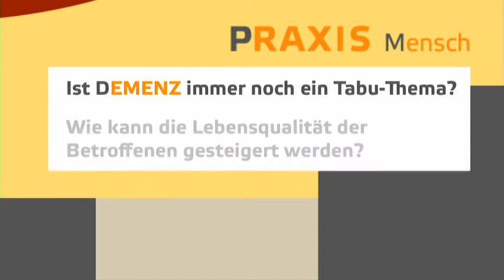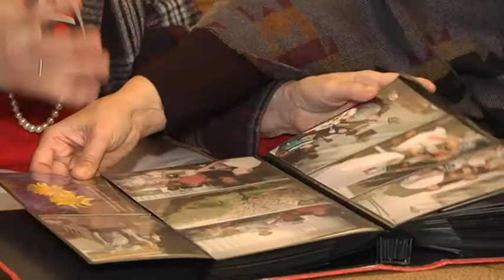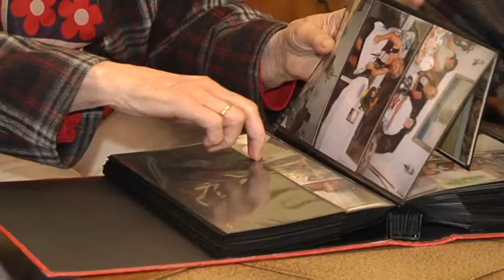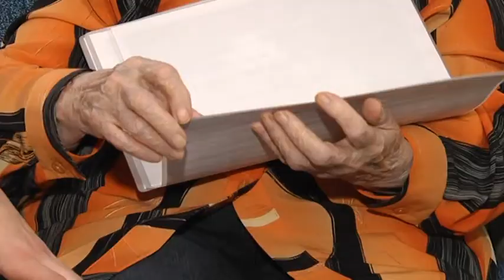Praxis Mensch - Thema Demenz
Demenzerkrankungen sind typische Alterserkrankungen. Mit der wachsenden Zahl älterer Menschen nimmt daher auch in Bayern die Zahl demenziell erkrankter Personen zu. In der Altersgruppe der über 90-Jährigen weist derzeit mehr als jeder Dritte demenzielle Symptome auf.
Welche Möglichkeiten es gibt hinsichtlich Betreuung und Pflege, die sowohl die Angehörigen entlasten, als auch den Betroffenen das Gefühl der Teilhabe am Leben geben, dazu gibt unsere Sendung Antworten.
Mit der Bayerischen Demenzstrategie versucht der Freistaat die Bevölkerung für das Thema Demenz zu sensibilisieren.